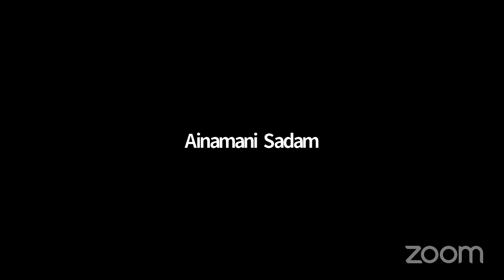Part 2 ENERGY ARBITRATION IN AFRICA CONFERENCE